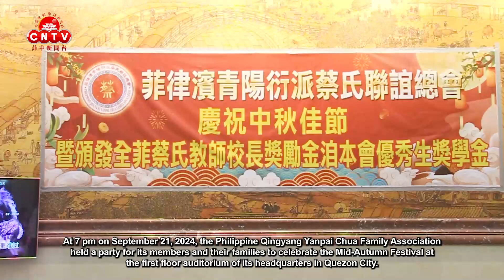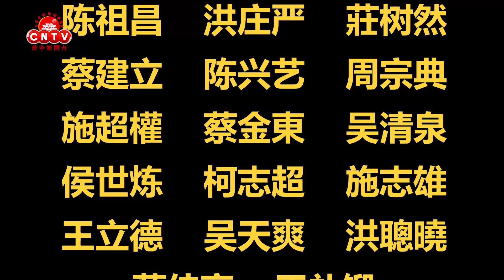菲律宾青阳衍派蔡氏联谊总会庆祝甲辰中秋佳节、颁发全菲蔡氏教师和校长奖励金、洎该会优秀生奖学金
The Philippines Qingyang Yanpai Chua Family Association held a Mid-Autumn Festival celebration and awarding ceremony for teachers, principals, and outstanding students.